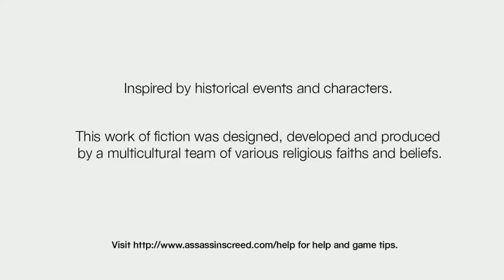Assassin's Creed Intro 1080p